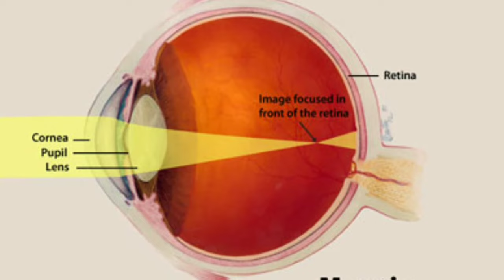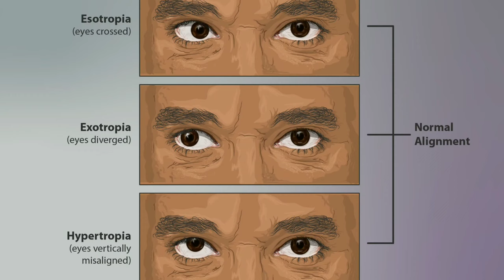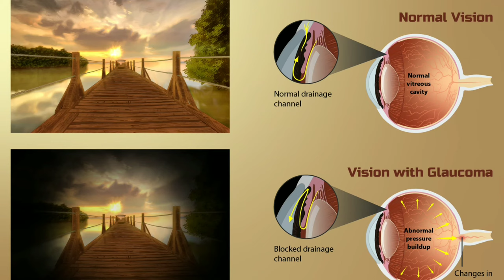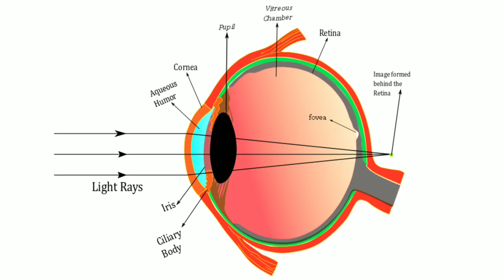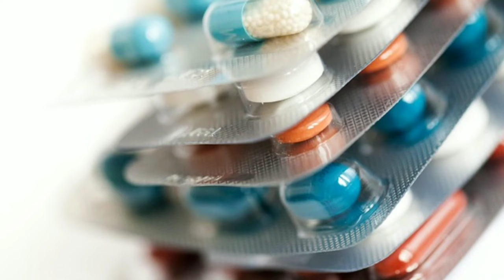नेत्र रोगों की सूची || eye diseases in hindi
हैल्लो फ़्रेंड्स

इस वीडियो में हम कुछ नेत्र रोग के बारे में सामान्य जानकारी प्राप्त करेंगे। इसमें हैं-

1.रतौंधी (nectolopia) or (night blindness)

2. कंजंक्टिवाइटिस (Conjunctivitis)

3.मायोपिया या निकट दृष्टि दोष (myopia)

4. आंखों का भेंगापन (strabismus or squint or Crossed eyes)

5.मोतियाबिंद (cataract)

6. ग्लूकोमा या काला मोतिया (glucoma)

7. हाइपरमेट्रोपिया या दूरदृष्टि-दोष (hypermetropia)

8. जरा दृष्टिदोष (presbyopia)

9. ट्रेकोमा (Trachoma)

थैंक यू